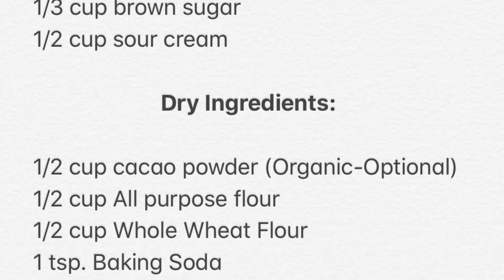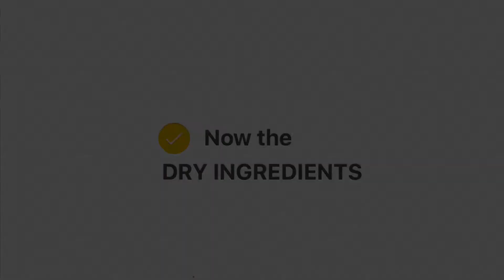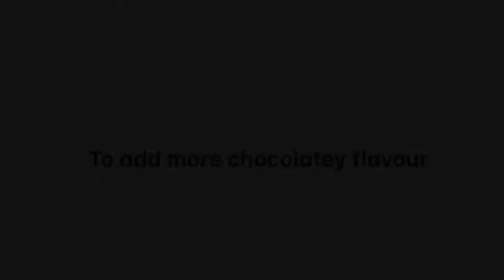How to make moist chocolate banana bread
In this video, you will learn how to make moist chocolate banana bread.

Ingredients:
4 ripe bananas
2 large eggs
1/2 cup extra virgin olive oil
1/2 cup honey (Organic-Optional)
1 tbsp of Vanilla extract
1/3 cup of brown sugar
1/2 cup sour cream
1/2 cup of cacao powder (Organic-Optional)
1/2 cup of all-purpose flour
1/2 cup of whole wheat flour
1 tsp of baking soda
1/2 tsp of baking powder
1/2 tsp of salt (Himalayan salt-Optional)
1 cup of semi-sweet Chocolate chips (Toppings)
2 tbsp of coconut oil - Optional